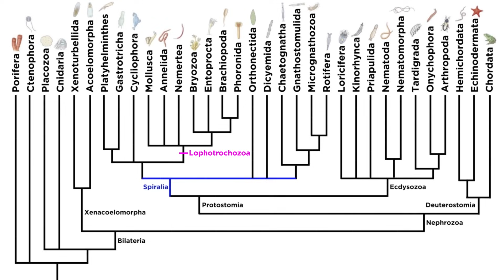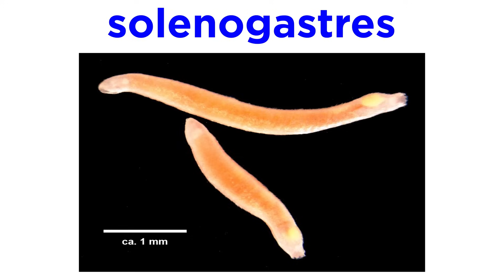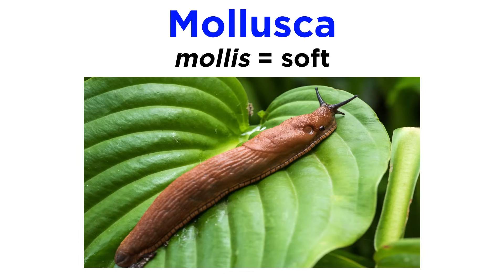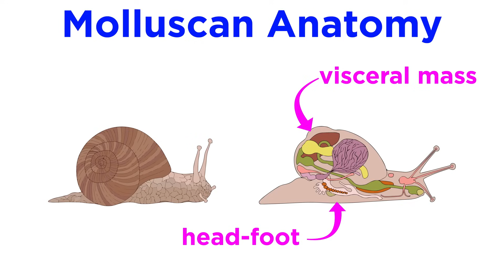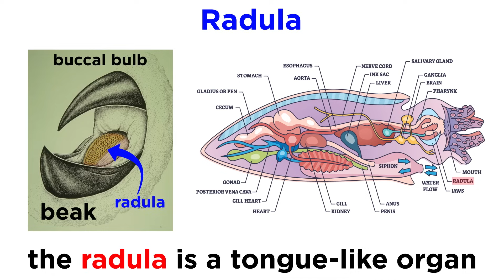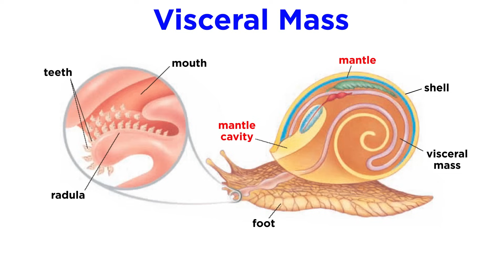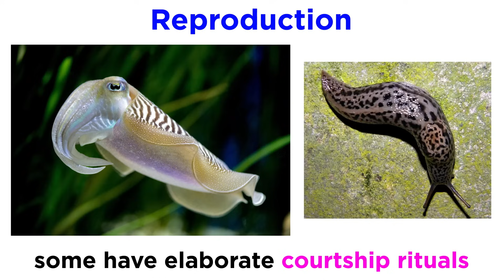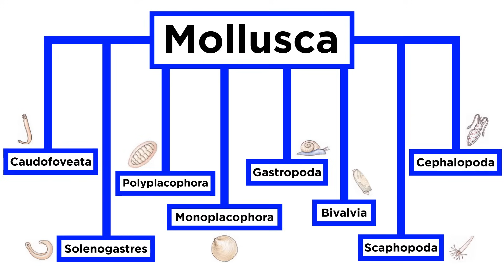Phylum Mollusca Part 1: General Introduction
We've covered most of Spiralia, but now it's time to dive into the final subclade, Lophotrochozoa. This contains several phyla, the most diverse of which is Mollusca. This phylum includes snails, slugs, octopuses, squids, oysters, scallops, and so many other familiar animals. Let's get a general breakdown of the phylum first, and then we will go into each class in more detail.